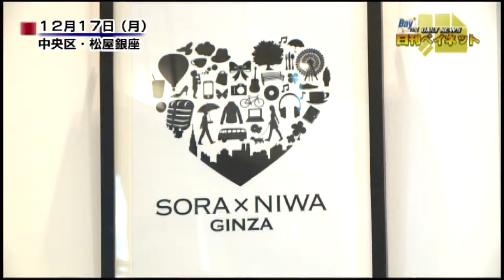タコマツのクリスマス＠ソラトニワ銀座_中央区銀座_20121217OA.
タコマツのクリスマス＠ソラトニワ銀座_中央区銀座_20121217OA.日刊ベイネット